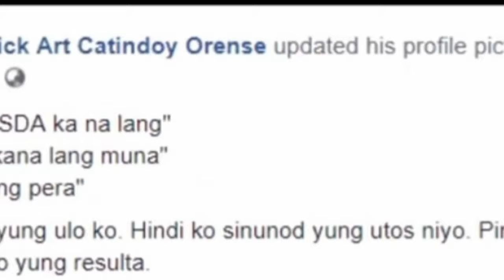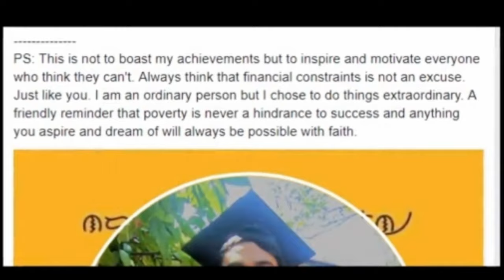INSPERATION! HINDI NAGING HADLANG ANG KAHIRAPAN SA ISANG STUDYANTE NA NAG TAPOS BILANG COMLOUDE